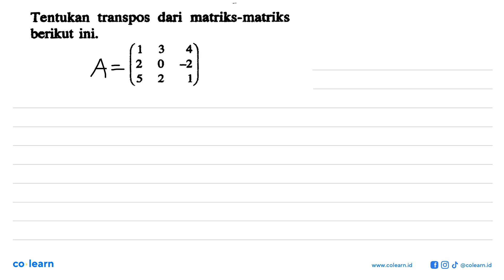Tentukan transpos dari matriks-matriks berikut ini. 1 3 4 2 0 ~2 2 5 1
Sumber Soal: Matematika grade 11 from pak Santo, Matriks , N/A

00:00 : Bedah Soal
01:00 : Konsep, rumus dan pengertian Operasi Pada Matriks
01:18 : Langkah penyelesaian soal
00:11 : Jawaban akhir
00:41 : Penutup